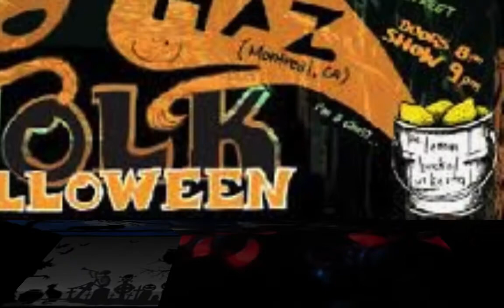Halloween Meditation 2013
Time Warp, from the Rocky Horror Picture Show, with Little Nell, Patricia Quinn & Richard O'Brien. and spooks from around the world.